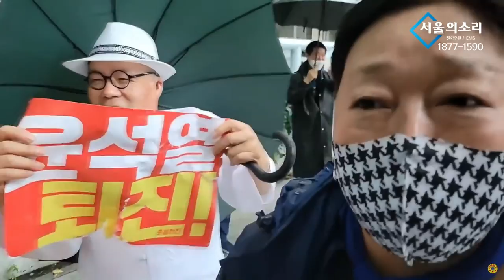호우주의보에도 멈추지 않는 윤석열 집 앞 퇴진 집회!